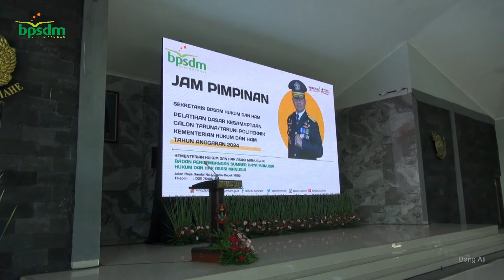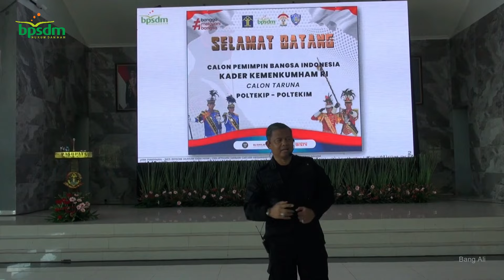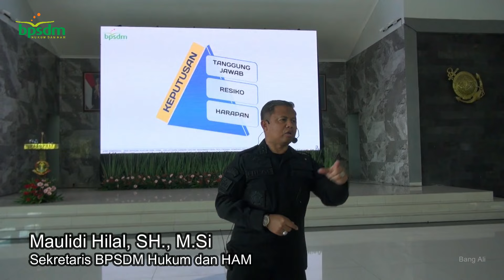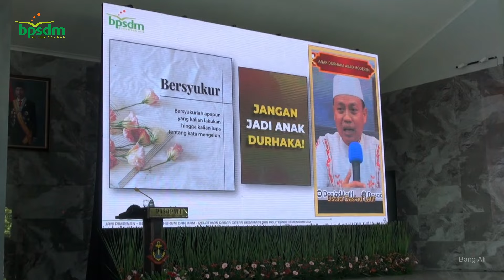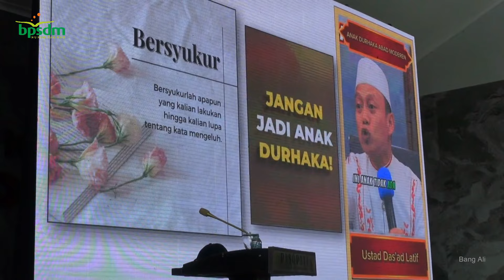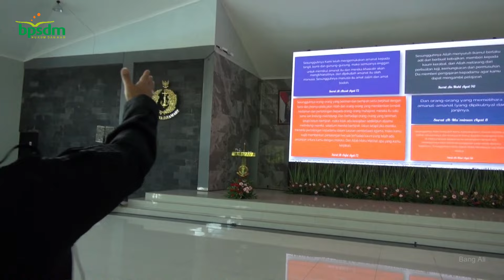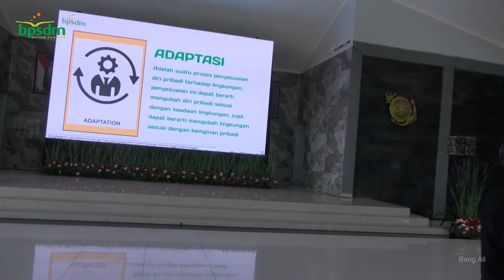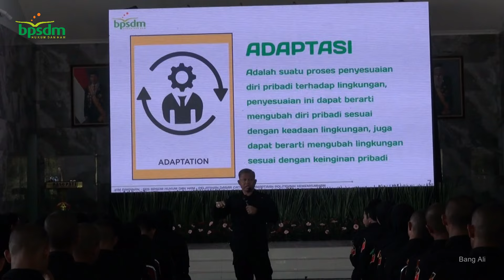CATAR KEMENKUMHAM ADALAH KADER PENGAYOMAN PASTI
“Kita Tidak Ada Yang Tahu, Siapa Akan Menjadi Apa Kedepan Nanti, Siapa Mau Berbuat Apa Kedepan Nanti." "HARUS DARI SEKARANG." (M. Hilal)